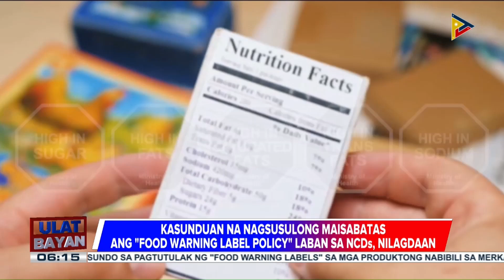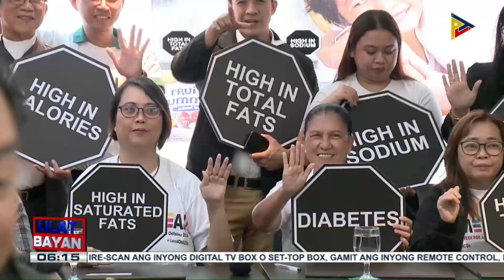Kasunduan na nagsusulong na maisabatas ang "food warning label policy" laban sa NCDS, nilagdaan